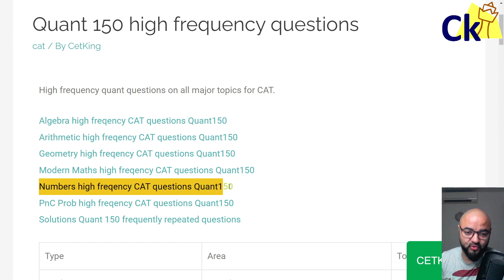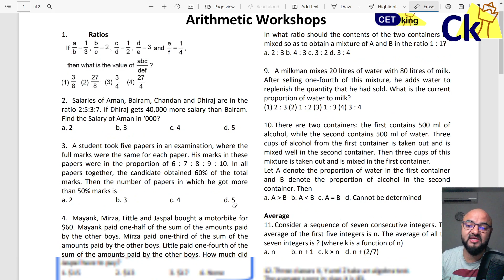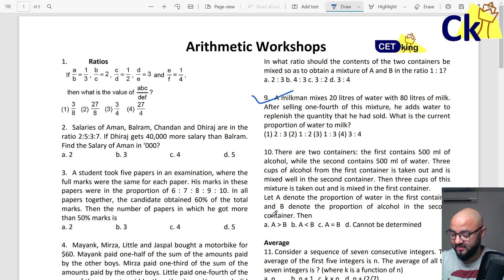CAT Must Solve Quant 150 high frequency questions